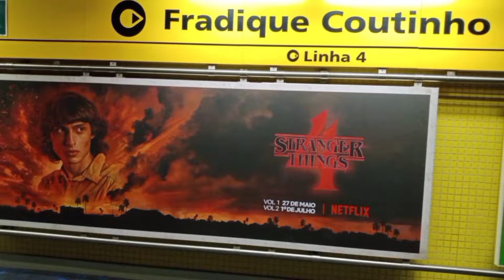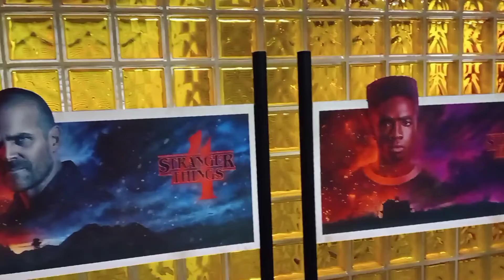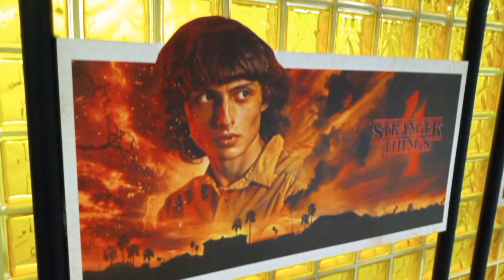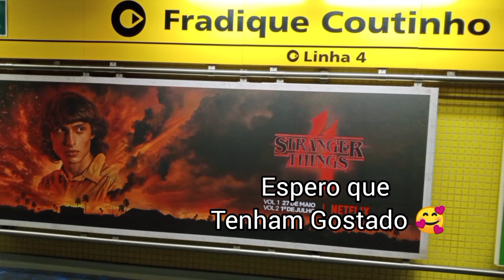EXPOSIÇÃO DE STRANGER THINGS NO METRÔ FRADIQUE COUTINHO SP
Confira a mega exposição sobre a série Stranger Things que rolou na estação de Metrô FRADIQUE na linha 4 Amarela SP. Confira vários cenários e fotos da nossa série favorita!